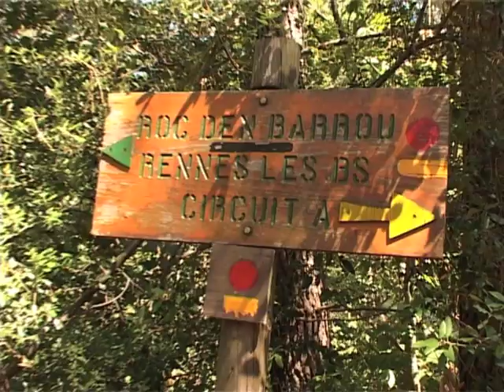Le Cromleck de l’Abbé Boudet - Daniel Dugès par Debowska Productions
L'Extrait du film : "Le Cromleck de l’Abbé Boudet à Rennes-les-Bains" (Aude) - Daniel Dugès chez Debowska Productions dans la collection "INSTANT DE VIE" -réf.: 33 HL DVD

Le Cromleck de l’Abbé Boudet à Rennes-les-Bains (Aude)

En 1886 l’Abbé Boudet, curé de Rennes-les-Bains, écrit un livre étrange dans lequel il décrit un immense cercle de pierres dressées qu’il baptise cromlec à l’instar des monuments mégalithiques celtes. Je vous entraîne dans ce lieu, au milieu du mystère, sachant que je rapproche quatorze joints de ce cromleck des quatorze stations du chemin de croix de Rennes le Château. Nous y verrons des signes gravés sur des pierres et de surprenants " menhirs ". Le cromleck de l’abbé Baudet n’est peut-être pas si virtuel que ça…

Daniel Dugès